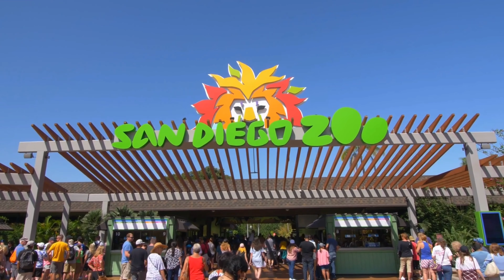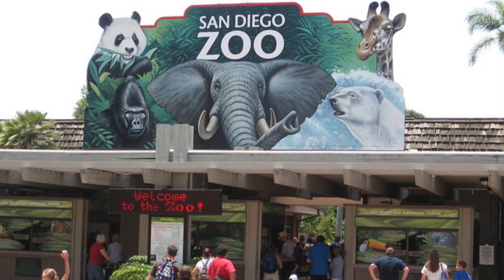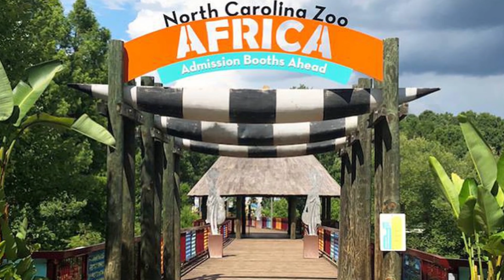10 largest zoo in the world￼